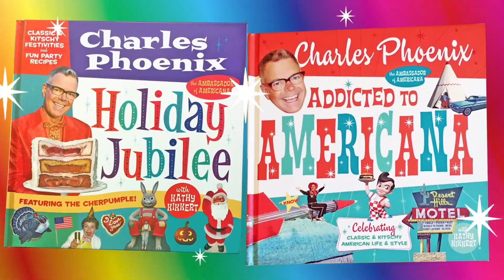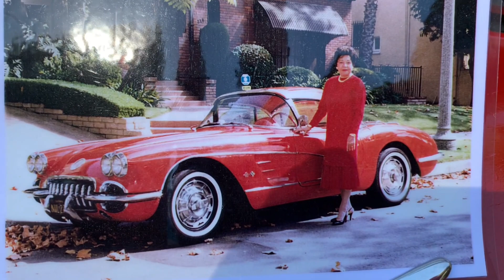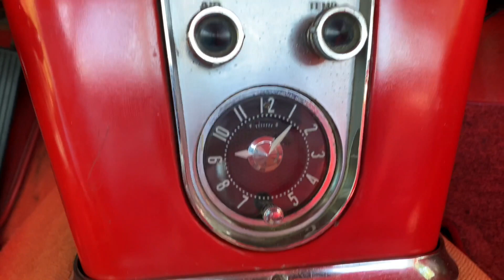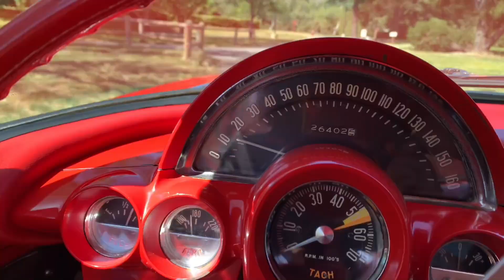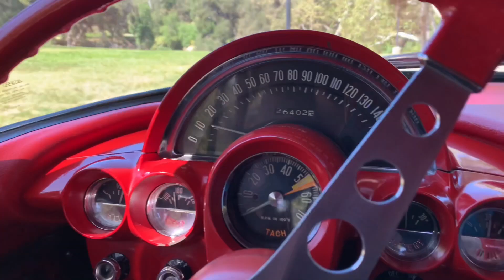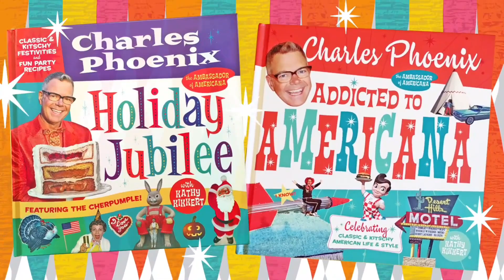JOYRIDE SERIES - S1 EP4 | 1959 Corvette by Chevrolet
The ALL NEW for 1959 Corvette by Chevrolet!
You won't believe the exciting back story to this incredible Corvette! Meet the owner Dawn and hear the history of the car. The secret is revealed when she opens the trunk!